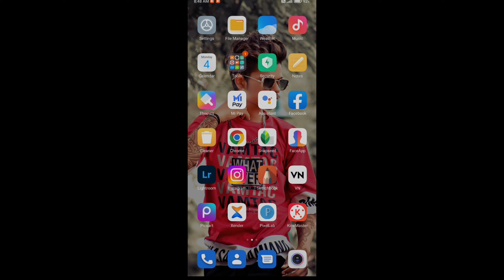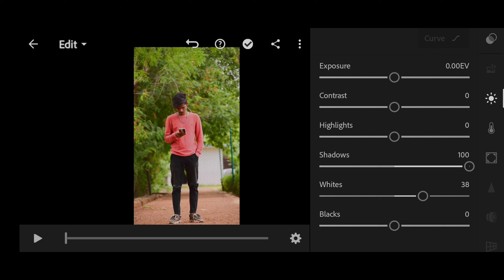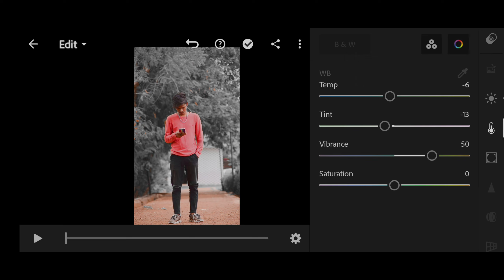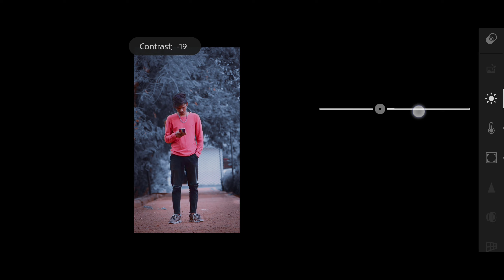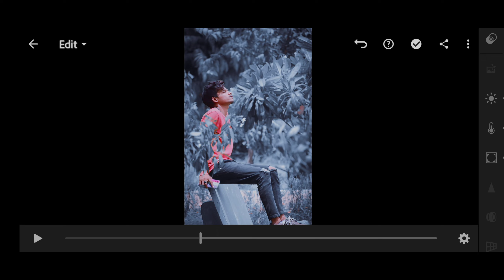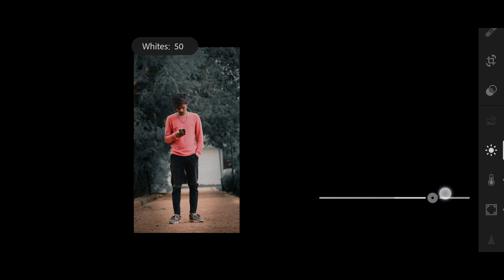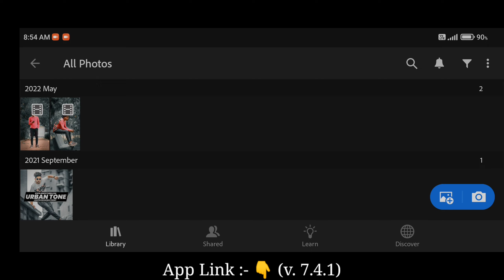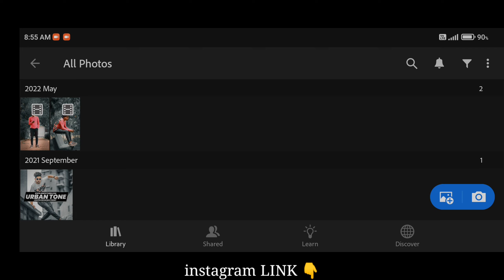Video Editing in Lightroom mobile AtoZ Editing Tutorial | New Update Lightroom Mobile version 7.4.1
Hey Guys ,
To Comment What You Feel About My Video's

📍How To Add Sunglasses And Hair Colour On Your Photo Picsart Editing 🔥

            your Quires:-

‎@NSB Pictures  ‎@Taukeer Editz  ‎@Picsart Editing Master  ‎@Pranav PG  ‎@DM Editor  ‎@Raaz Photography